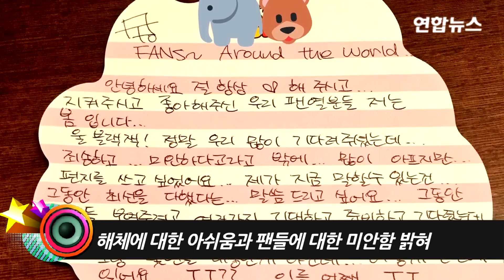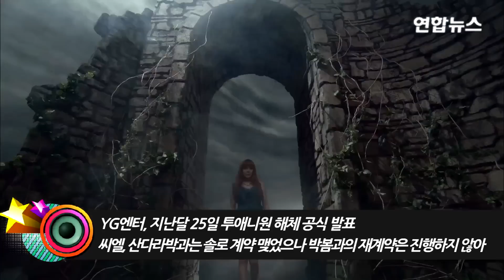2NE1's Park Bom extends "apology to fans... in tears" (투애니원, 박봄, 산다라박, 씨엘, CL, 민지) [통통영상]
박봄이 그룹 투애니원(2NE1) 해체에 대한 아쉬움과 팬들에 대한 미안함을 밝혔다.
박봄은 지난달 30일 자신의 SNS(사회관계망서비스)에 친필 편지 사진을 게재하고 "많이 기다려주셨는데 죄송하고 미안하다"고 팬들에게 사과의 뜻을 전했다. 박봄이 팀 해체 후 자신의 심경을 드러낸 것은 이번이 처음이다.
그는 이 편지에서 "그동안 최선을 다했다는 말씀을 드리고 싶다"며 "여러 가지 기대하고 준비하고 기다렸는데, 세상일들이 모두 다 내 맘같이 흘러가지 않는다"며 아쉬움을 토로했다. 또 "그냥 몇 년을 대충한 게 아닌데. 어떻게 한 번에 잊어요. 이를 어째"라고 아쉬워했다.
박봄은 그러면서 "속상하지만 우리들의 '추억' 잊지 않도록 하겠다"며 "행복했던 순간들 즐거웠던 시간들 피눈물이 나지만 마음속에 담아두겠다"고 밝혔다.
이어 그는 "다라(산다라박), 채린(씨엘), 민지(공민지)와 헤어짐을 생각하면 할 말이 없어지고 숨이 턱턱 막힌다"며 "그동안 저희 4명은 당신(팬)들이 있었기에 뭐든지 할 수 있었다"고 고마움을 전했다.
YG엔터테인먼트는 지난달 25일 투애니원의 해체를 공식 발표했다. YG는 씨엘, 산다라박과는 솔로 계약을 맺었으나 박봄과의 재계약은 진행하지 않았다. 지난 4월 먼저 팀을 떠난 공민지는 소속사를 옮긴 상태다.